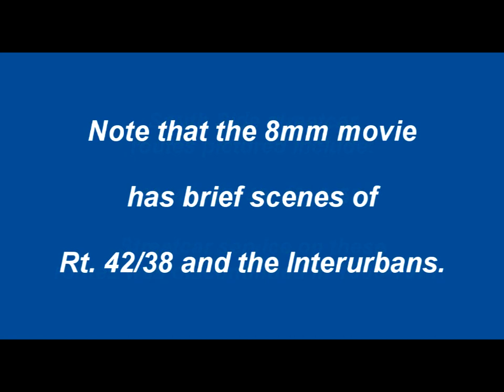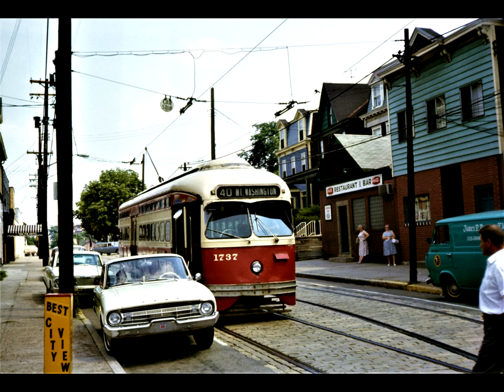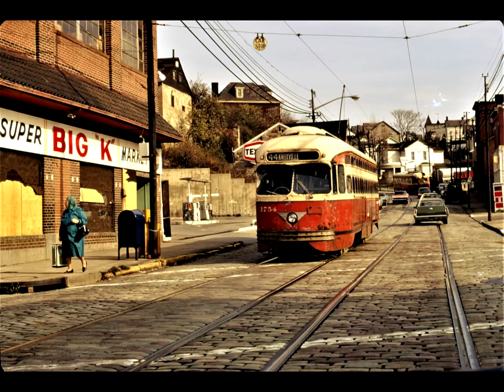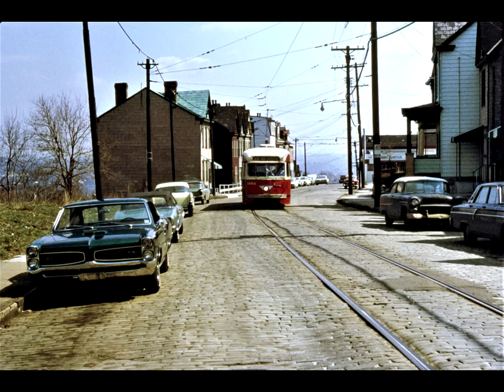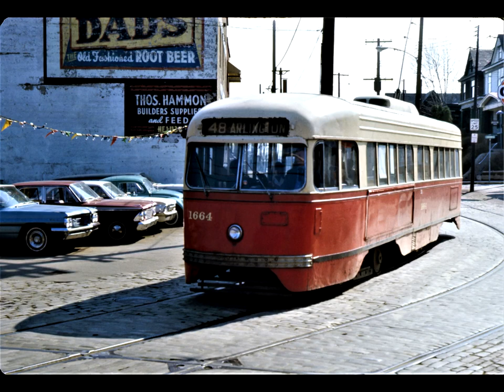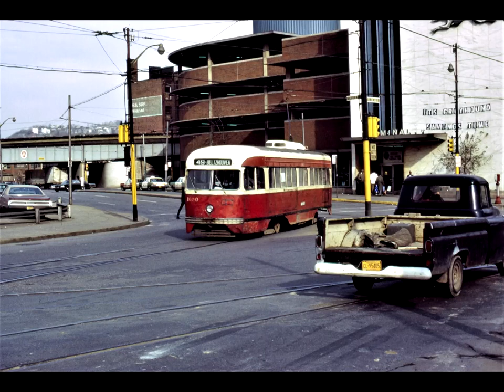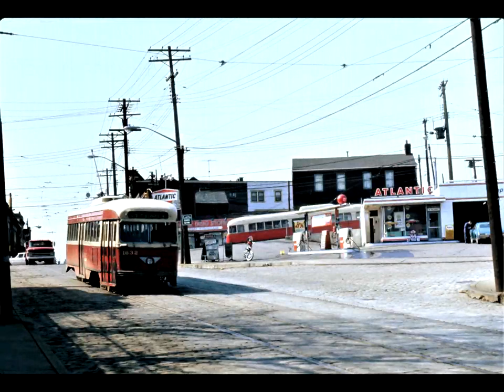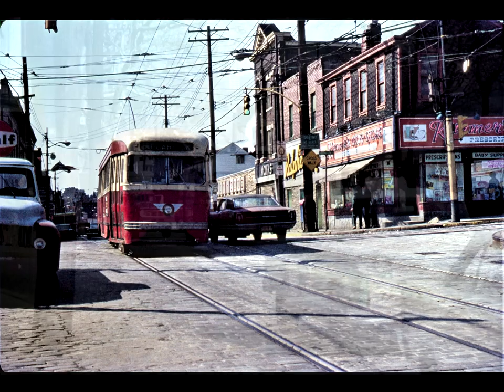Pittsburgh Streetcars in the 1960s - South Side Scenes - discontinued routes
This presentation features scenes of South Side Pittsburgh streetcar routes 40, 44, 47, 48, 49, and 53, and includes 8mm movies and a slideshow.  Streetcar service on these routes was discontinued from 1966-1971.